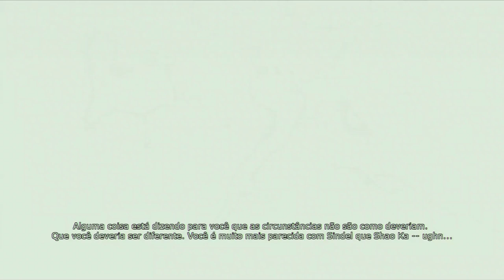MORTAL KOMBAT IX – Capítulo 9 (Kitana)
Salve, tripulantes ! Com vocês, mais um capítulo de Mortal Kombat 9 ! Controlaremos a incrível Kitana ! Espero que gostem !!!